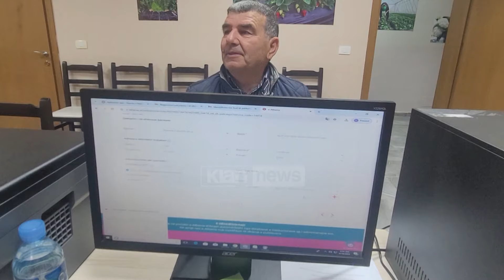Klan News - Përfundon afati i aplikimeve për subvencionet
Fermerët kanë qenë më të interesuar për të përfituar nga skema për naftën në bujqësi. Pjesa më e madhe e tyre kanë aplikuar pasi sipas fermerëve është më e domosdoshmja për punimet bujqësore.

Në ditën e fundit të afatit për aplikime numri i personave që u paraqitën pranë agropikave Ishte i ulët.

“Sot e gjeta ditën dhe erdha për të aplikuar.”

“Unë do aplikoj sivjet për herë të parë.”

“Për naftën, për tokat që kemi mbjellë.

Sipas të dhënave gjatë kësaj periudhe kanë aplikuar rreth 38 mijë fermerë në qarqet e Fierit, Vlorës dhe Gjirokastrës. Ndërkohë interesi ka qenë i lartë edhe në qarkun e Korcës.

Vullnet Gjolla, drejtor i Bujqësisë në Korçë: Ka pasur një interes të lartë të fermerëve për këto skema, kryesisht për të naftës. Vetëm në qarkun e Korçës kemi 2220 fermerë që kanë aplikuar deri më tani, njëkohësisht interes të lartë kanë pasur 3 skemat e tjera, dele e dhi, e gjelit dhe blegtorisë.

Nga të dhënat e Ministrisë së Bujqësisë thuhet se janë rreth 70 mijë aplikime në të gjithë vendin. Procesi nisi më 27 mars ndërsa për herë të parë fituesit do të marrin subvencionimin në llogaritë e tyre bankare.